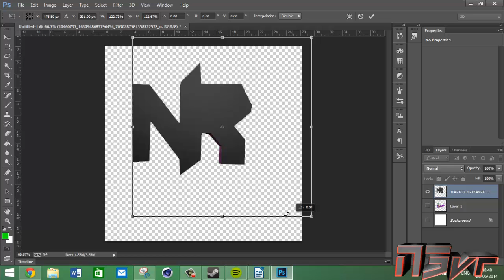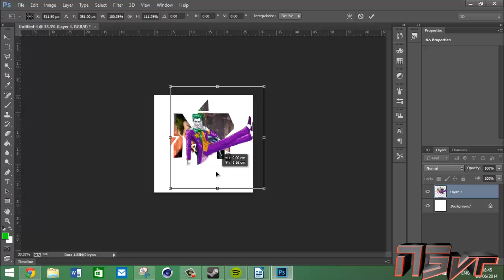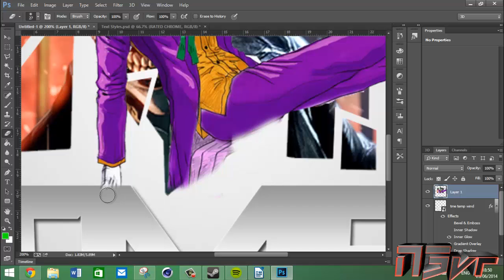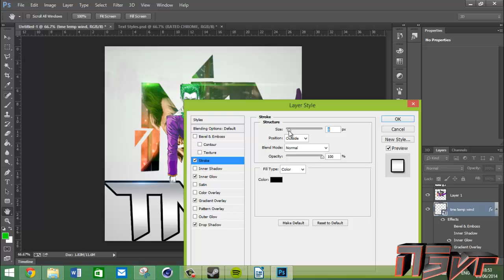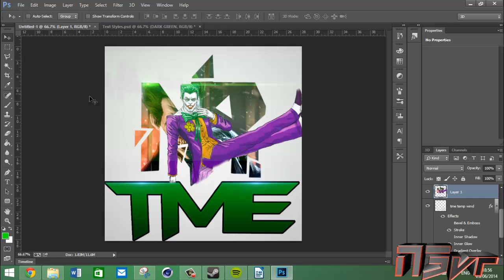speed art #1 start Test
i know its a bit shit but its my first one